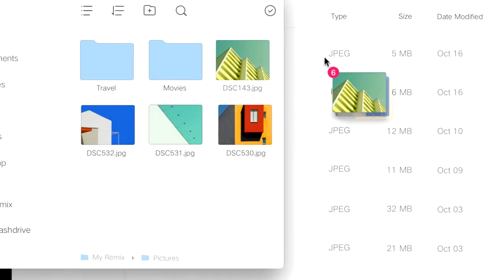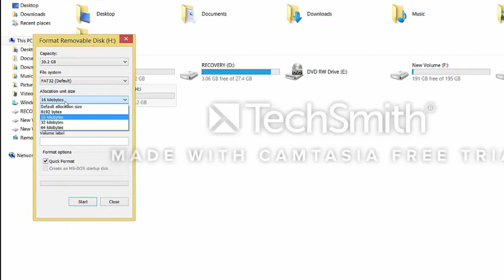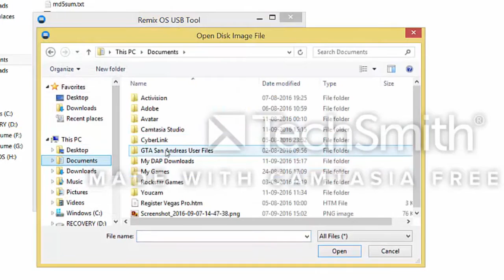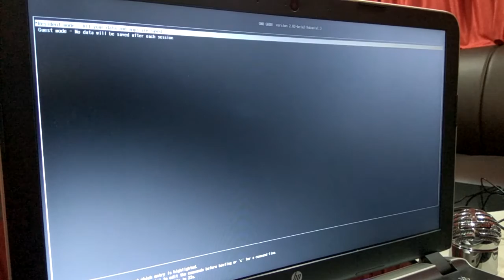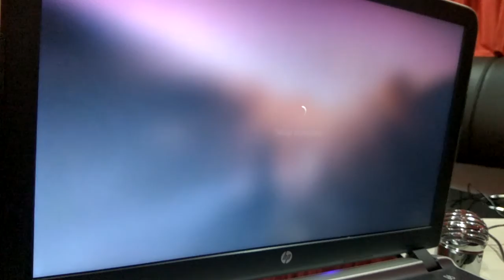[Hindi] How to Install Remix OS On PC | Marshmallow (Easiest Tutorial)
Wants to experience Android Experience like Windows, Try Remix OS to use complete android apps and a lot more on any PC.

With this method you can easily install REMIX OS on any laptop or desktop.

Know more:

An 8GB+ USB stick with 20MB/s write speeds: RemixOS requires a minimum of 8GB of free storage to install and run. If you plan to use Resident mode to keep your desktop persistent, you’ll obviously want more. Also, Jide recommends a stick with 20MB/s write speeds (the previously recommended SanDisk Extreme should work very well). In my testing, I found that a stick with less than 10MB/s write speeds worked, but it threw an error and took a while to load. Note: Creating the RemixOS drive will wipe your USB stick, so be sure to backup any files already on it.
An x86-based computer: RemixOS is an x86 variant of Android and, as such, it only runs on computers with Intel and AMD processors. ARM-based computers (such as many Chromebooks) and older Macs will not work. You’ll also need a Windows PC in order to create the USB stick.
Boot-from-USB enabled: Most computers these days have the ability to boot from USB, but check your BIOS or model to make sure. You can find more info on how to boot from USB in our guide here.
Creating the bootable USB stick will take less time than most OS installations, but it will still take a little while, so be prepared for some waiting around. Once you have everything you need, it’s time to get started.

Create Your RemixOS USB Stick
First, you’ll need to create the bootable USB stick that RemixOS will live on. Once you’ve downloaded the RemixOS installation files, follow these steps:

Plug in your blank USB stick.
Extract the files in the RemixOS for PC .zip file.
Launch the RemixOS USB Tool executable file.
Next to “ISO” click the Browse button and choose the RemixOS .iso file.
Next to “USB Disk” choose the drive letter associated with the USB stick you plugged in.
Click OK.
The installer will begin creating your RemixOS USB stick immediately. This process will take a few minutes. Once it’s done, you can plug it into your computer and boot from the USB. As we briefly mentioned above, you will have two options when you first boot into RemixOS. Here’s how they work:

Guest Mode: This allows you to preview how RemixOS works. Any apps you install, settings you change, or files you download will be erased as soon as you turn off your computer.
Resident Mode: This will treat your USB stick like a portable computer. Any settings you change will be remembered, no matter which computer you plug it into. Apps you install and files you download will be written to the USB stick. This means the bigger your USB stick is, the more space you’ll have to install things.
Keep in mind that even though RemixOS adds a lot of software on top of Android to make it more mouse and keyboard friendly, most of the apps are still designed for a touch interface. They may not work very well, no matter what RemixOS does. Android apps work pretty well with a traditional interface, but you should still expect some bumps along the road.

My Gear:

Tripod (Don't use mine, Suggested)

Lights (Stand is Custom Made)

Suggested Lens

Software: Vegas Pro 11, After Effects CC 2015

System Configuration:
i7 5500U
8GB RAM
2GB Nvidia 940
1 TB Hard Disk